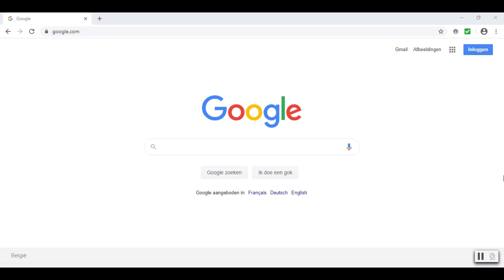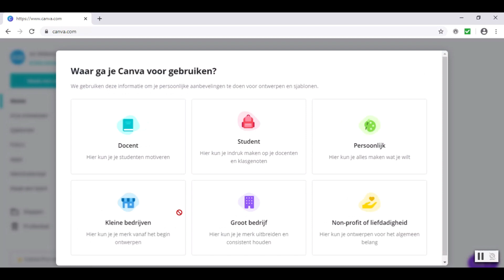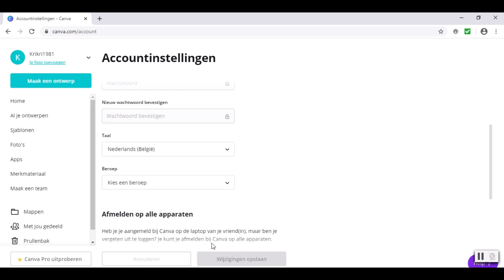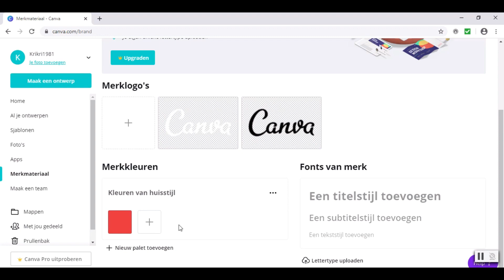Canva 1 - De eerste stappen bij Canva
Video tutorial Canva